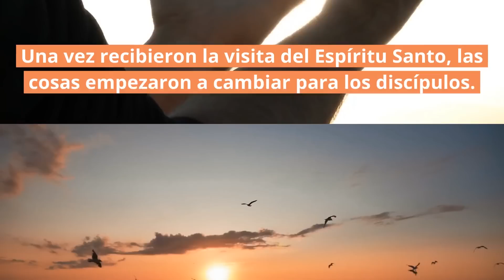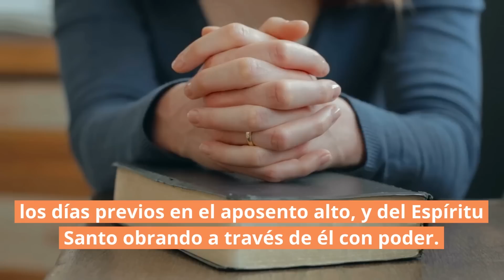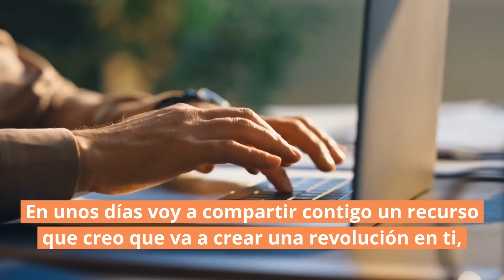😄 ¡Comparte con poder! | Hechos 2 | Reflexiones cristianas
🙏🏽 ¡Gracias por ser parte de la familia de es.Jesus.net! 🙏🏽

🌟 Que nuestro contenido te inspire, eleve y fortalezca tu camino con Cristo.🌟

Si sientes el deseo de apoyar nuestro ministerio, considera hacer una donación

Bienvenido a "¡Eres un Milagro!", nuestras reflexiones cristianas en vídeo de Un Milagro Cada Día. En esta serie de videos, Christian Misch comparte todos los días una reflexión cristiana sobre un pasaje de la Biblia. Hoy Christian Misch está compartiendo sobre Hechos 2.

00:00 Intro de nuestras Reflexiones Cristianas
00:08 Devocional Diario de Un Milagro Cada Dia
02:32 Reflexión Práctica
05:58 Oración y Despedida

¡Es tan interesante analizar el impacto que la iglesia del libro de Hechos tuvo en su entorno!
Una vez recibieron la visita del Espíritu Santo, las cosas empezaron a cambiar para los discípulos. Empezaron a hacer cosas que no eran comunes en ellos:
Proclamaron públicamente las maravillas de Dios (Hechos 2:11)
Comenzaron a predicar sin miedo acerca de Jesús (Hechos 2:14)
Su predicación estaba llena de poder y de la Presencia de Dios, que los corazones de las personas eran tocados (Hechos 2:37)
Como resultado de esto, muchas personas dieron sus vidas a Jesús en la primera predicación de Pedro. La Biblia, de hecho, dice que ”los que recibieron su palabra fueron bautizados; y se añadieron aquel día como tres mil personas” (Hechos 2:41)
¡No está nada mal para ser su primera predicación pública, sobre todo teniendo en cuenta que fue totalmente improvisada! =) Pero obviamente, eso no fue una casualidad: era la consecuencia del tiempo que habían dedicado a consagrarse a la oración durante los días previos en el aposento alto, y del Espíritu Santo obrando a través de él con poder.
Lo que me gustaría enfatizar hoy es el impacto que tuvieron sus palabras en las personas que le estaban escuchando. Si Pedro no hubiese predicado ese mensaje inspirado a la multitud, esas 3.000 personas no hubiesen tenido un encuentro con Jesús.
Nuestras palabras, guiadas por el Espíritu Santo, tienen un poder increíble para transformar a las personas. Es por eso que Dios animó al apóstol Pablo y nos anima a nosotros también, diciendo: “No temas, sino habla, y no calles […] porque yo tengo mucho pueblo en esta ciudad” (Hechos 18:9–10)
Querido/a amigo/a, ¡no temas hablar de Jesús a los demás! Es tiempo de compartir con poder lo que Dios ha hecho en tu vida, y dejar que el Espíritu Santo obre en las vidas de las personas.
En unos días voy a compartir contigo un recurso que creo que va a crear una revolución en ti, a la hora de vivir la fe de una manera mucho más viva y atrevida. ¡Está atento, será un regalo que te bendecirá enormemente! ;D

📨 No olvides inscribirte para recibir reflexiones cristianas en tu bandeja de entrada.